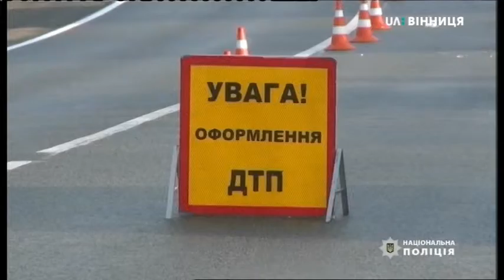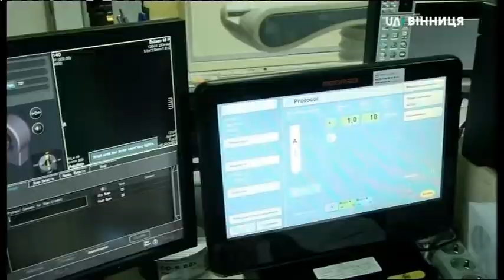06.05.2019. Новини. 08:00